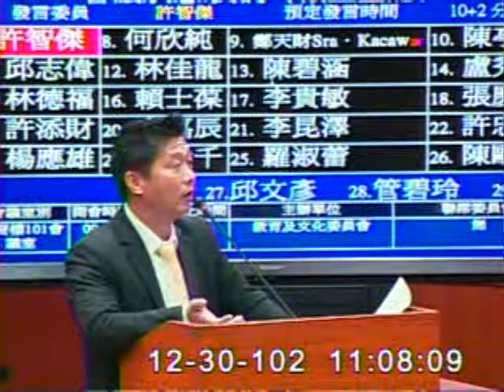2013-12-30 許智傑 發言片段, 第8屆第4會期教育及文化委員會第20次全體委員會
會議簡介: 立法院第8屆第4會期教育及文化委員會第20次全體委員會議邀請行政院國家科學委員會主任委員及經濟部業務

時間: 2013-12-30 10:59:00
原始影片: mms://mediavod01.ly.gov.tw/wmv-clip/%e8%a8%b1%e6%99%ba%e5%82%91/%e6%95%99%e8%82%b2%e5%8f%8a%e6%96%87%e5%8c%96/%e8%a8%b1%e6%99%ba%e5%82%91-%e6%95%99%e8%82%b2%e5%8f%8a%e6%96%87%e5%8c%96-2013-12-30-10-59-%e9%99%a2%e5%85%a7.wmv